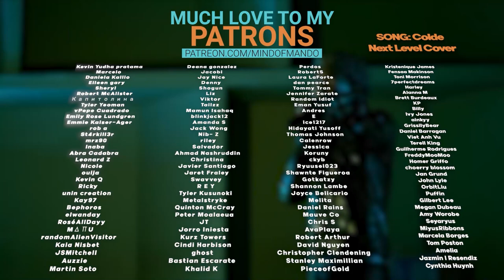STAYC 'Teddy Bear' MV REACTION | SWITH WE HAVE BEEN FED 😍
Hello, human.
LINKS FURTHER DOWN!

STAYC(스테이씨) 'Teddy Bear' MV